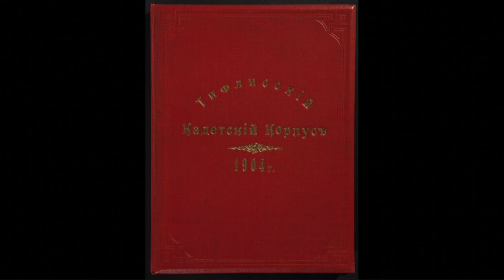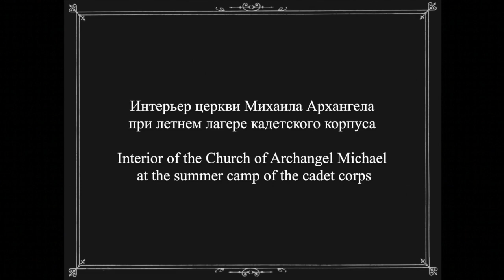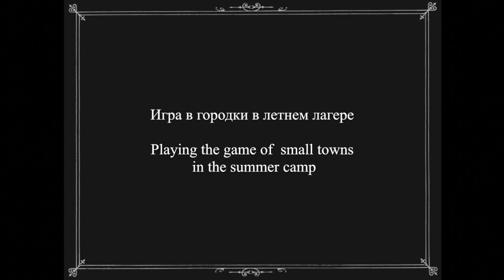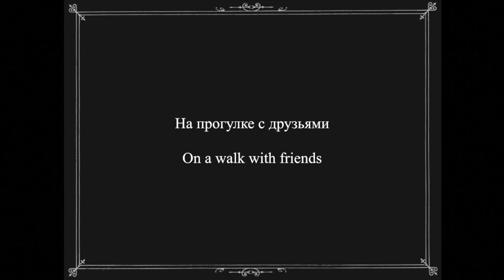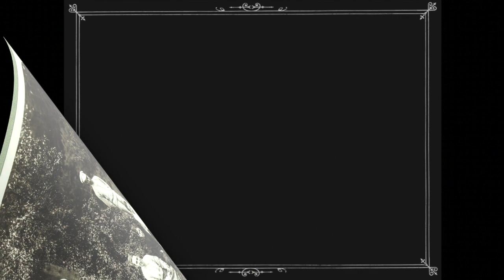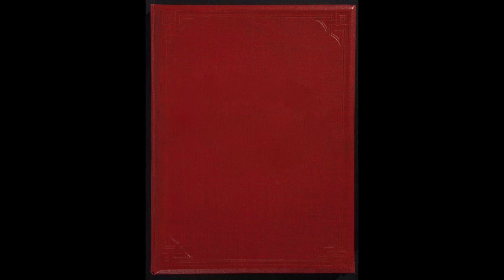Альбом фотографий Тифлисского кадетского корпуса/Album of photographs of the Tiflis Cadet Corps.1904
Альбом фотографий Тифлисского кадетского корпуса.
1904

Album of photographs of the Tiflis Cadet Corps.
1904

Тифли́сский Вели́кого кня́зя Михаи́ла Никола́евича каде́тский ко́рпус — военно-учебное заведение российской императорской армии.
13 ноября 1871 — Тифлисская военная прогимназия
7 июля 1875 — Тифлисская военная гимназия на 200 интернов. Образована взамен переведенной во Владикавказ прогимназии
22 июля 1882 — Тифлисский кадетский корпус
30 декабря 1909 — Тифлисский Великого князя Михаила Николаевича кадетский корпус

The Tiflis Grand Duke Mikhail Nikolaevich Cadet Corps was a military educational institution of the Russian imperial army.
November 13, 1871 - In  Tiflis (Tbilisi)  a military gymnasium was established.
July 7, 1875 - The Tiflis military gymnasium for 200 interns. Formed to replace the progymnasium transferred to Vladikavkaz
July 22, 1882 - Renamed the Tiflis Cadet Corps
Leter, in December 30, 1909 - the corps was renamed the Tiflis Grand Duke Mikhail Nikolaevich Cadet Corps